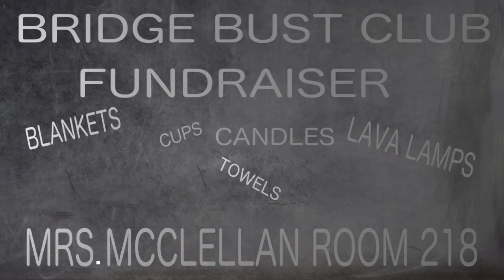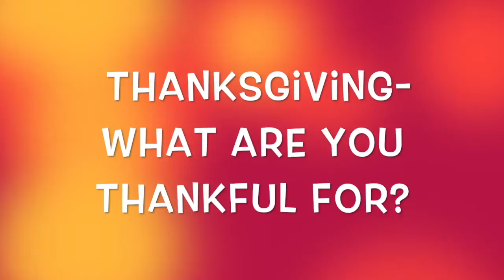11-17-16 PTV at PHS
PHS It’s that time of the week once again! Tune in to see what people are thankful for this Thanksgiving, a recap of last week’s Veteran’s Day program, and our much loved segment PTV TRIVIA TIME!